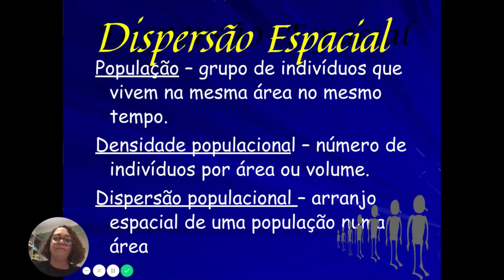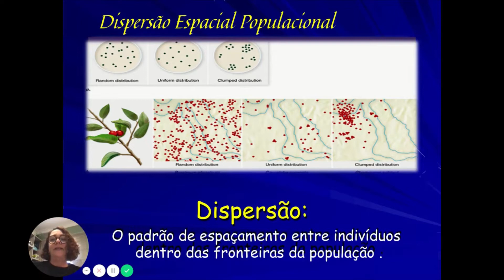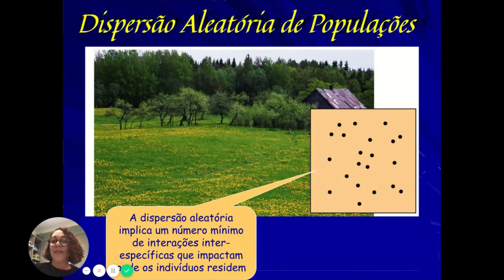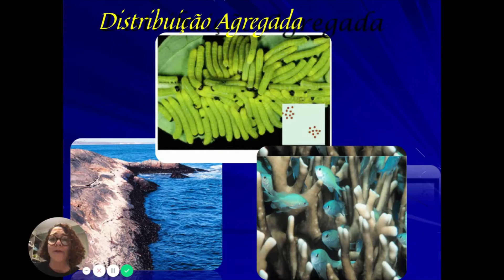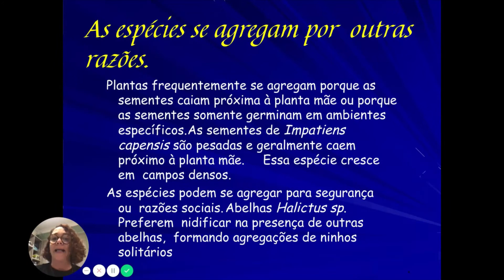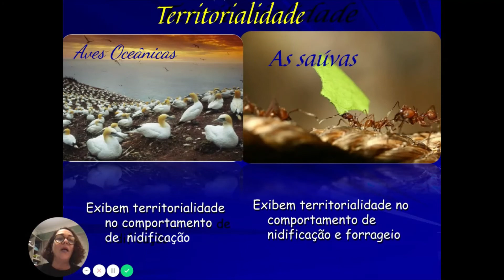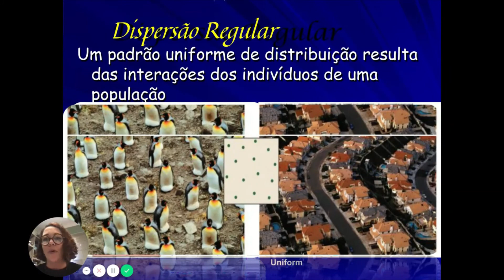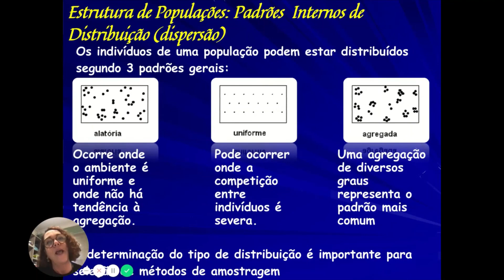Estrutura de populações - Professora Brígida